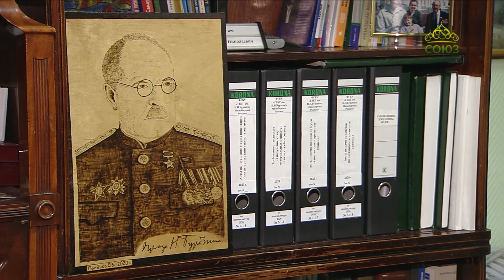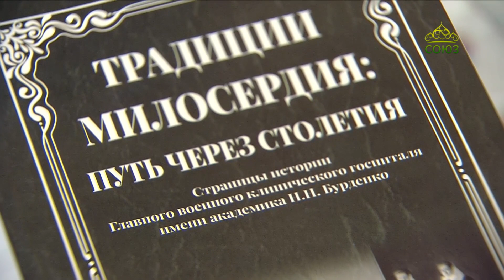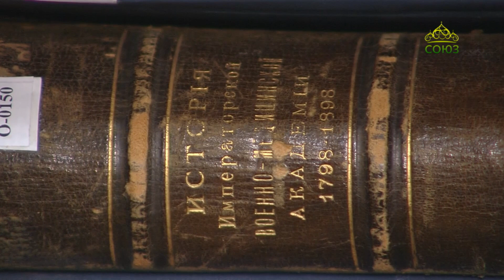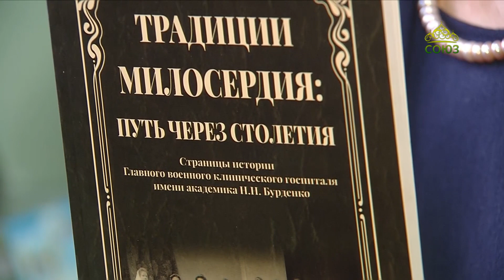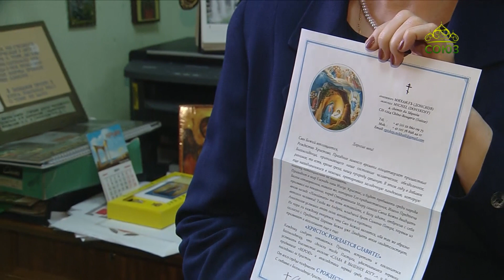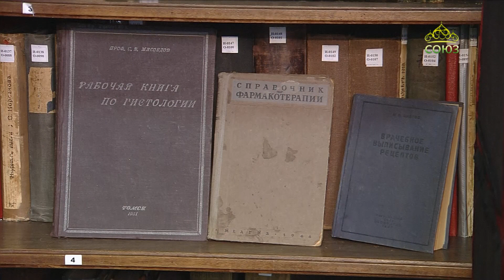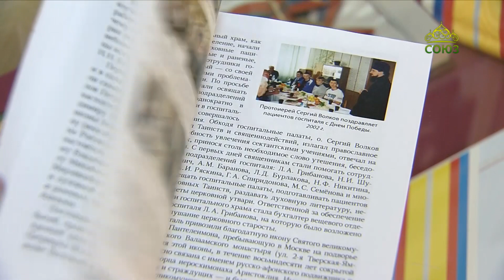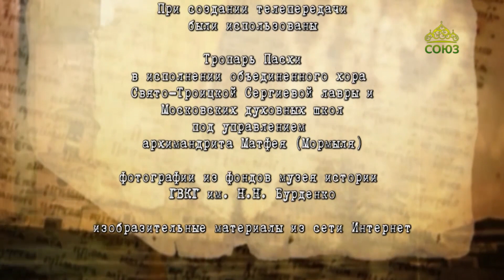Хранители памяти. Госпиталь им. академика Н.Н. Бурденко: история и традиции милосердия. Часть 4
Мы продолжаем серию выпусков из Главного военного клинического госпиталя имени академика Н.Н. Бурденко и начинаем рассказ с экспозиции Музея истории госпиталя. О музее рассказывает сотрудник Методического центра ГВКГ им. Н.Н. Бурденко Марина Борисовна Овчинникова.